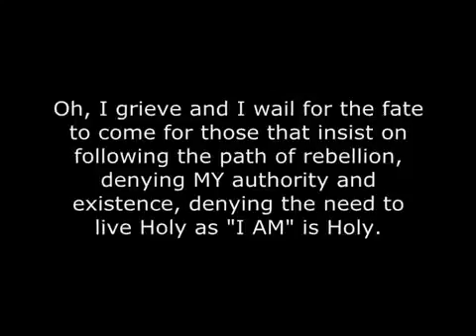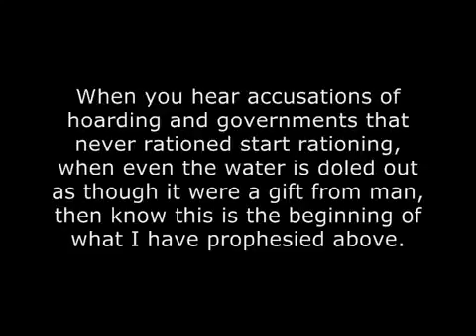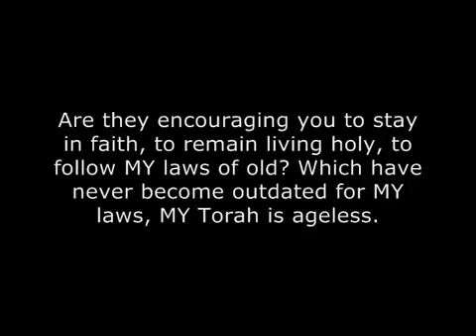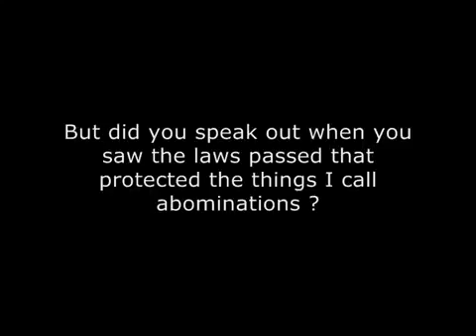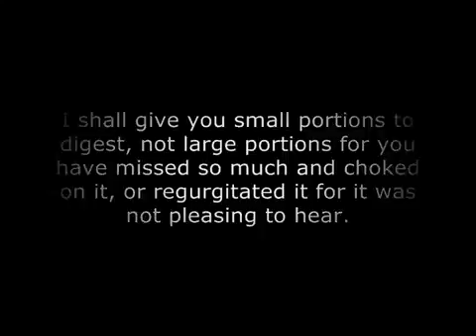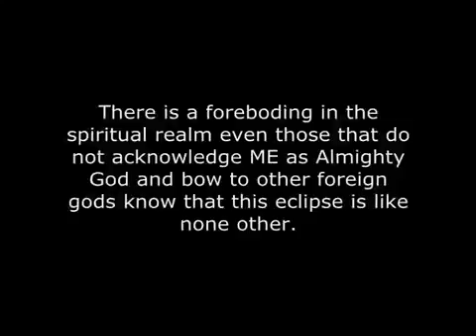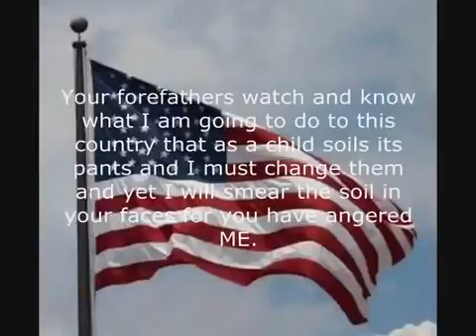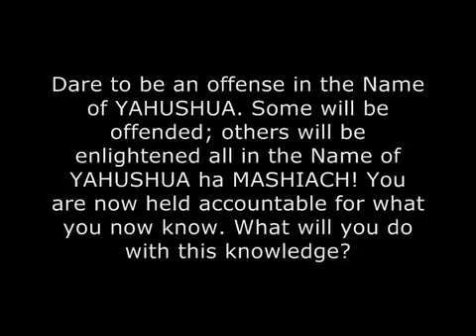AMIGHTYWIND Prophecy 36 - I AM Your GOD Of Yesterday, Today, Tomorrow, Even In The Darkest Hour!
AMIGHTYWIND Prophecies Given To Prophet Elisheva Eliyahu (Elisabeth Elijah)